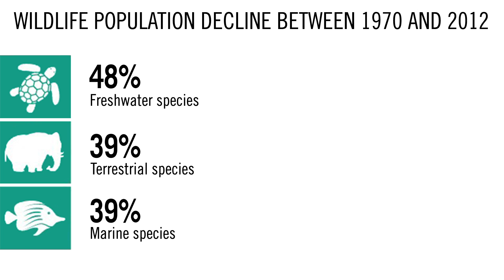The CUNY Value: Nathaniel Sibinga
HIS STORY Sibinga (Brooklyn College, M.A., Biology, '15) will research a more environmentally friendly way to farm fish under a 2015 Fulbright Fellowship to Norway.